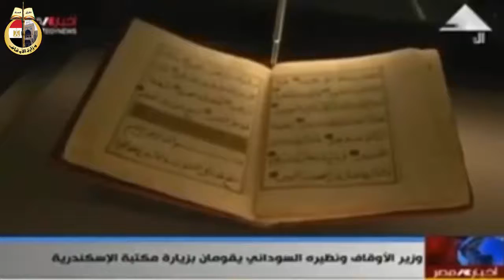تقرير إخباري عن افتتاح وزيري الأوقاف المصري والسوداني المعسكر التثقيفي المشترك